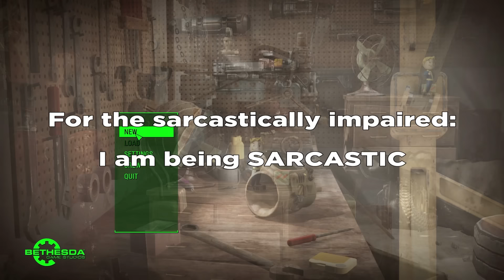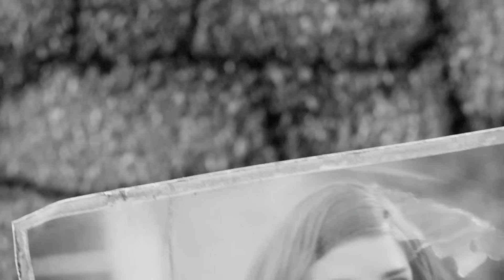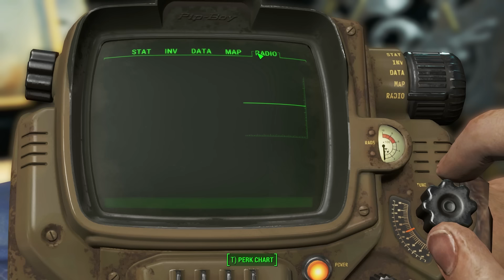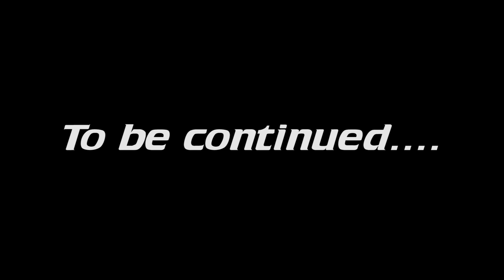Fallout 4 : 01 - I WANT MY BABY BACK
Everyone and their dog is playing this game (seriously - you get a dog in this game)